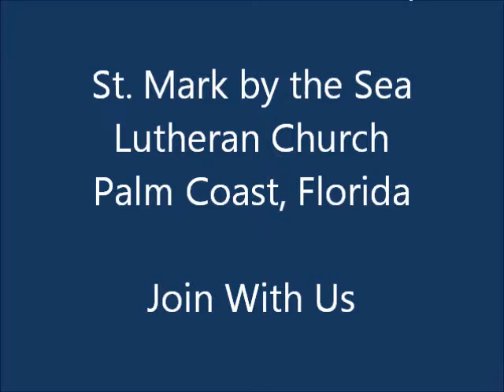Sermon - Pastor Pam Northrup - September 16, 2012 - St Mark by the Sea Lutheran Church - Palm Coast